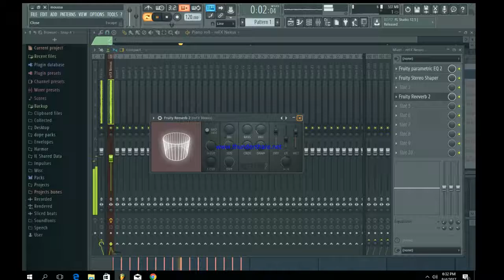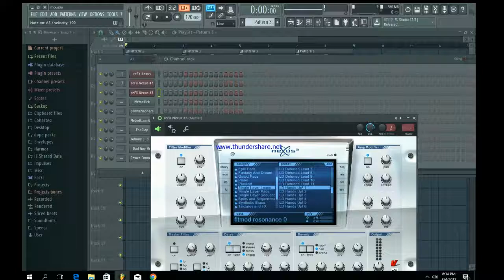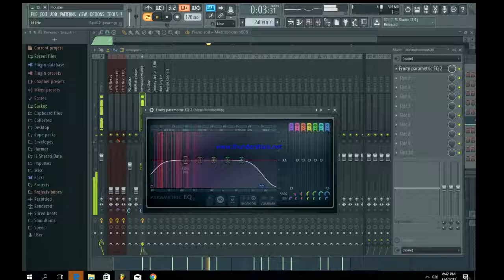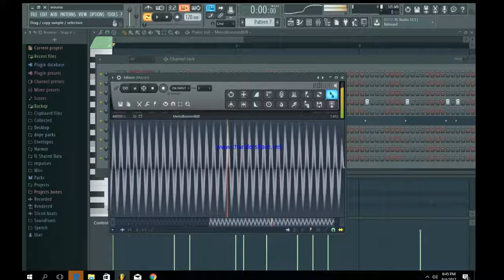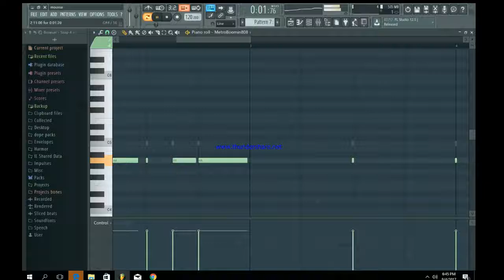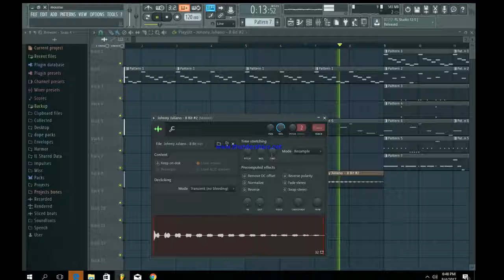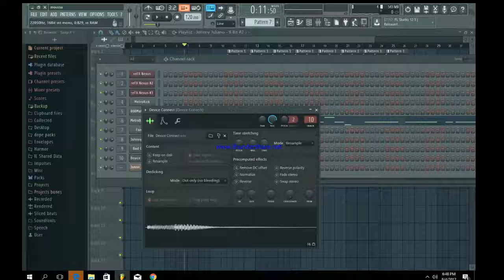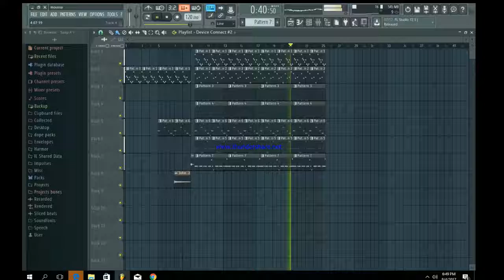Producing a Beat For Lil PUMP | FL Studio 12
In this video i make a lil pump type beat in fl studio , using an ambient pad a lead piano kick and a distorted 808 with some snare and hi hats , enjoy !